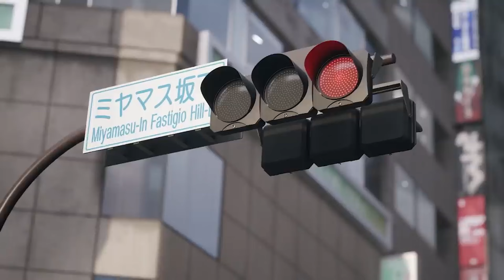Fecha del Xbox Game Showcase, Alan Wake II no es el éxito esperado, un juego de Game of Thrones ...